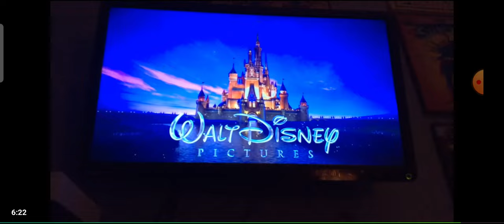Walt Disney Pictures Walt Disney Animation Studios 50th Animated Motion Picture Tangled High Pitch